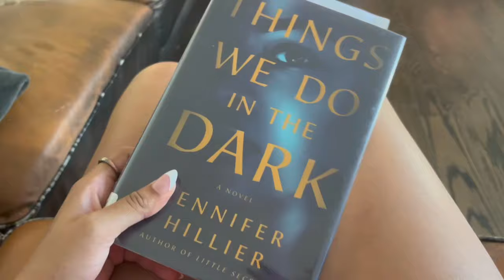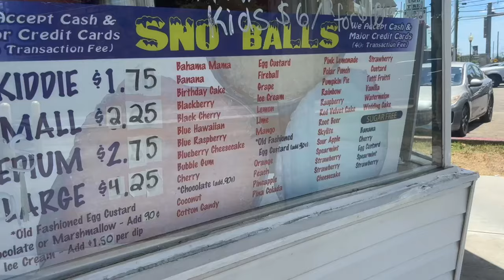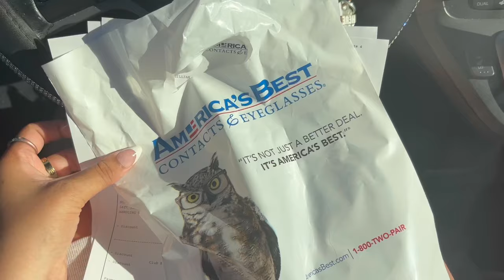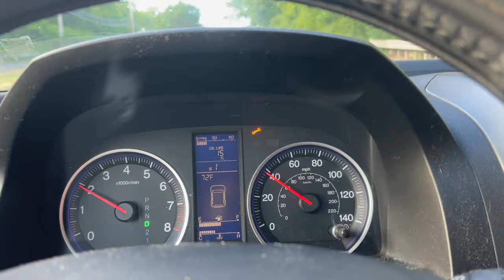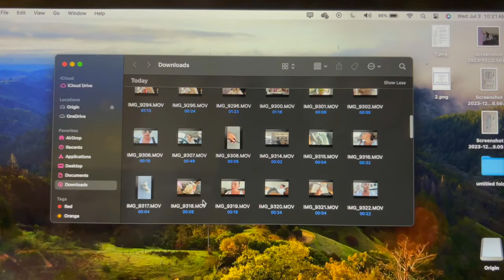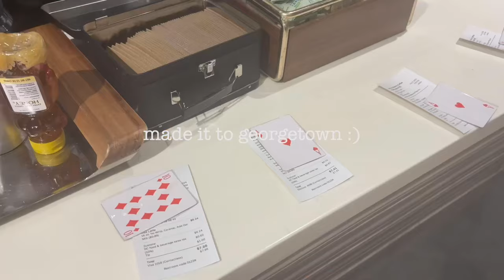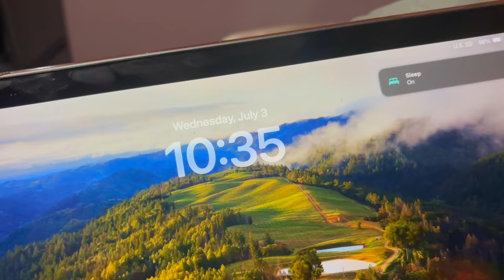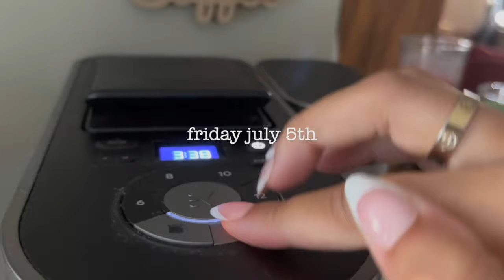summer days in my life! running errands, 4th of July, georgetown shopping, dog sitting + more